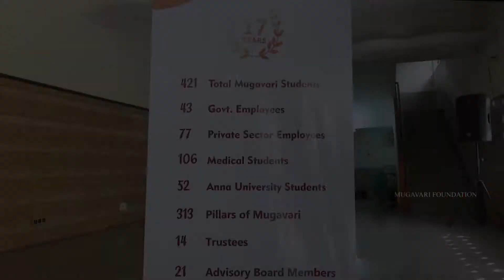Mugavari Family Function 2019 - Welcome Address by A Dharani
Ms. A. Dharani (MF062) is a teacher in Government High School, Thengiyanatham, Kallakurichi. She addresses all the dignities and the students with a welcome address in Mugavari Family Function held on 14th July 2019 at Anna University.